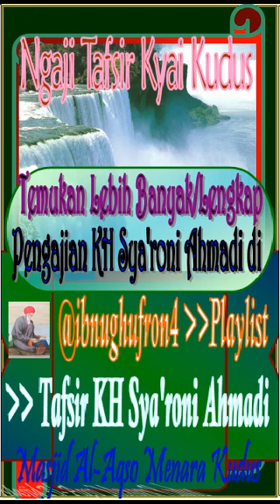Ketika Khalifah Umar RA Menangis dan Tertawa Sendiri, KH Sya'roni Ahmadi